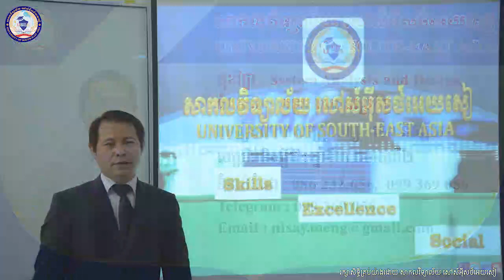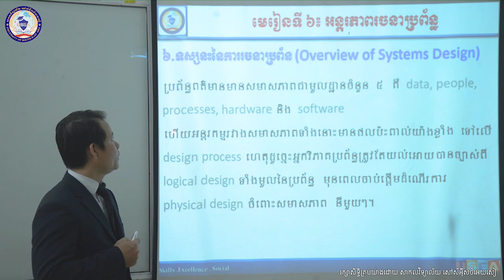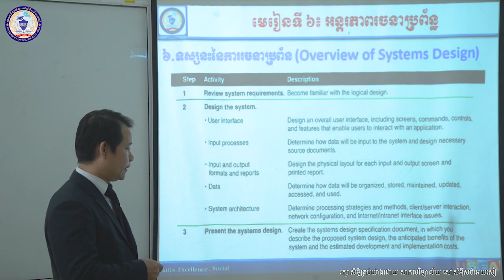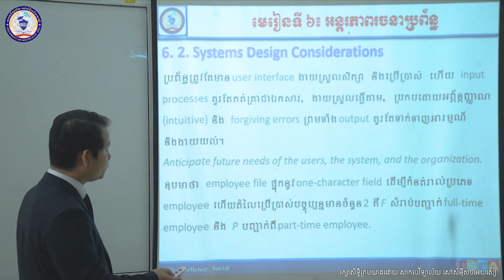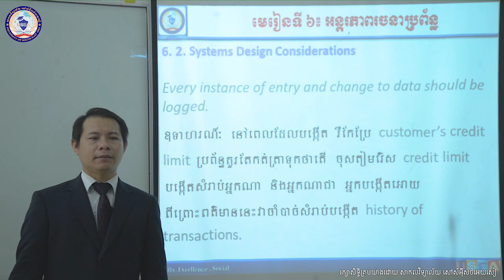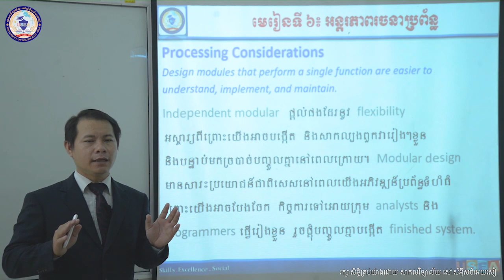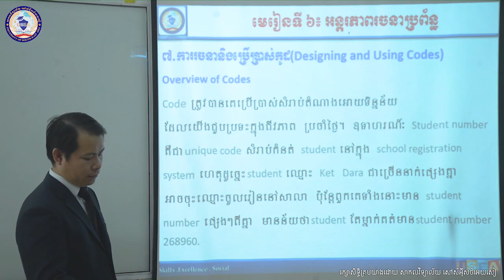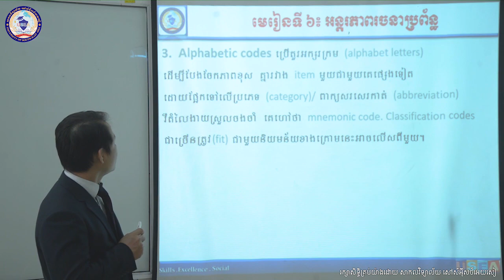System Analysis and Design Part 13 | CHANDARAAZ